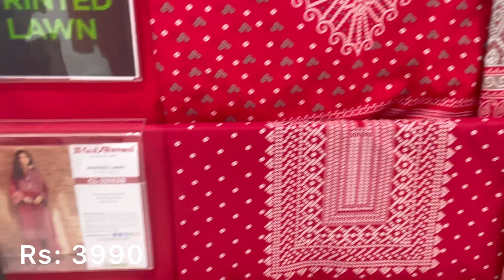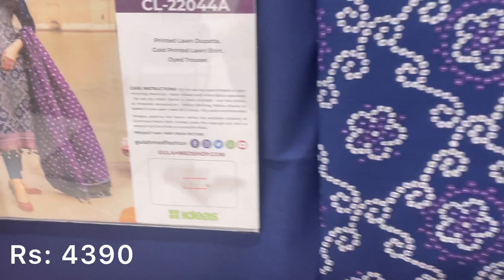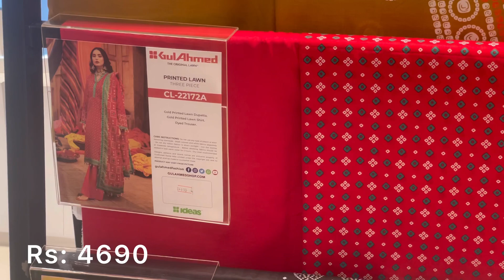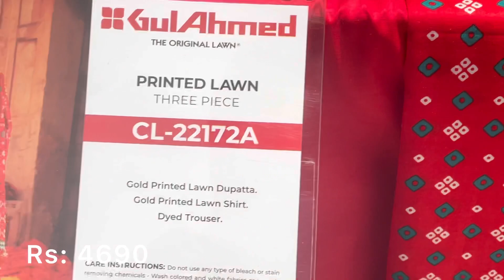Gul Ahmed Chunri Lawn Collection || Gulahmed New Chunri Collection 2023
Gul Ahmed Chunri Collection 2023
Gul Ahmed Summer Collection 2023
Gul Ahmed New Summer Collection
Chunri Lawn Collection
Chunri Collection